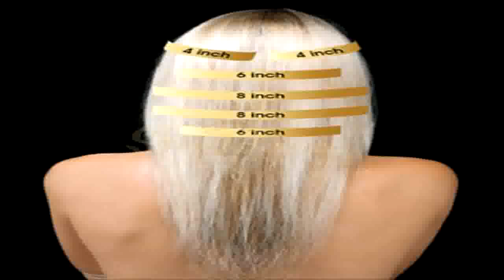Balmain hair extensions prices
A human hair weave is preferred by many people as you can easily style it to your desired style. For example, you can easily perm it to make it wavy or curly. You can also easily create a bouncy and carefree look. The weave also looks more realistic than a synthetic hair weave and you can use the same tools that you use in styling your hair.

Celebrities like Lauren Conrad, Jennifer Lopez, Kate Beckinsale, Miley Cyrus, and every Kardashian regularly surprise the world with new and different hairstyles -- changing color, style and even the length of their hair -- over the course of just a couple days. This magic is made possible with the help of hair extensions and a talented stylist.